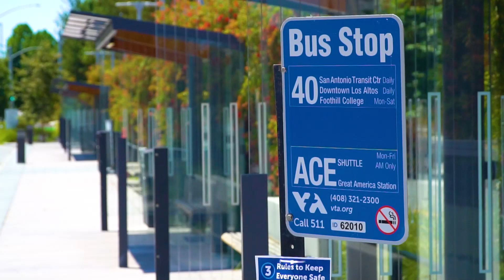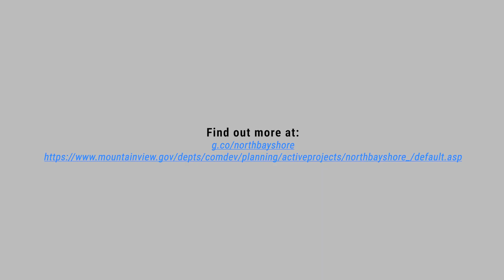Charleston Transit Corridor Phase 1 and Charleston Park Refresh Virtual Ribbon Cutting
The City of Mountain View and Google successfully partnered for Phase 1 of the Charleston Transit Corridor project and the renovation of Charleston Park. Learn more in this virtual ribbon cutting.